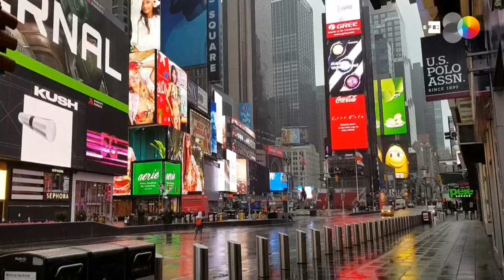América no llega al pico: las cifras se desbordan en la región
Redacción Internacional, 8 may (EFE).- América se acerca este jueves a las 100.000 muertes por la pandemia del coronavirus, mientras gran parte del continente aguarda todavía el pico de contagios e intenta mantener sus planes graduales de reapertura económica.